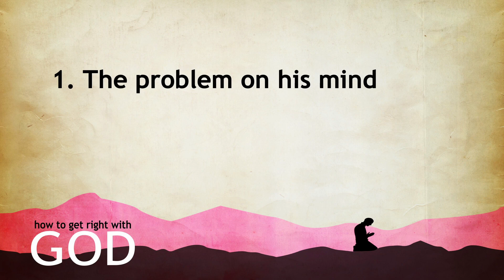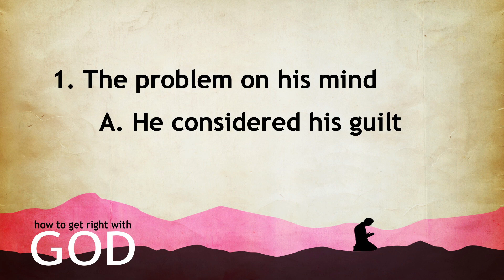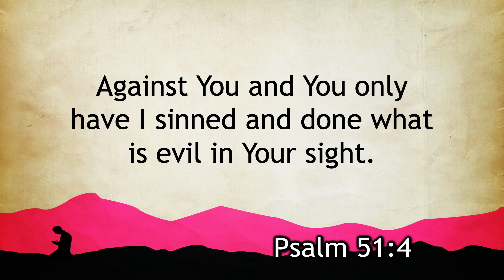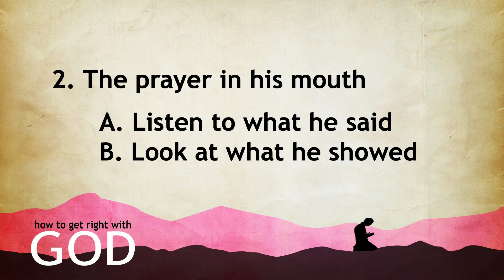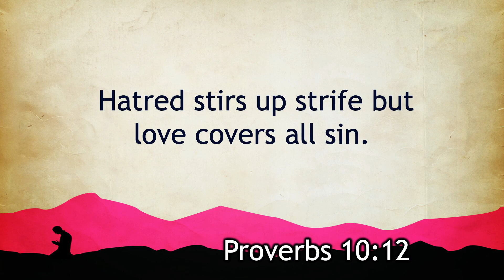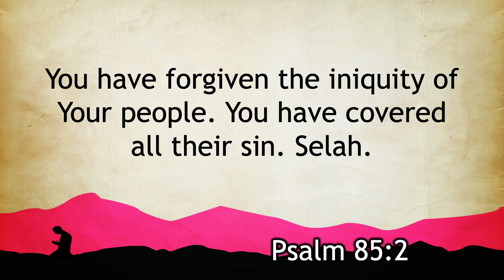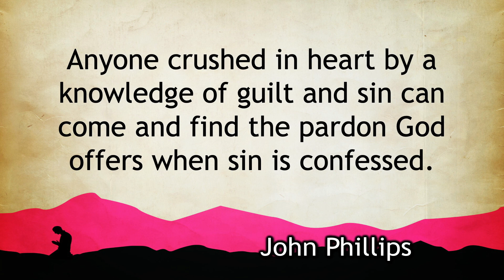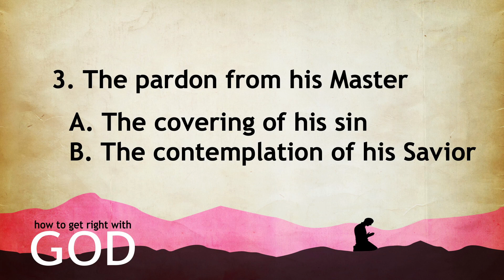"How to Get Right with God" - Mike Stone, Senior Pastor